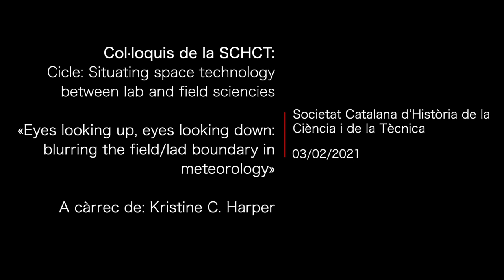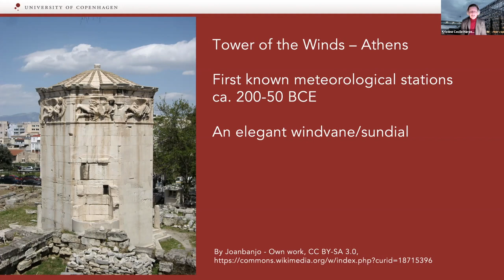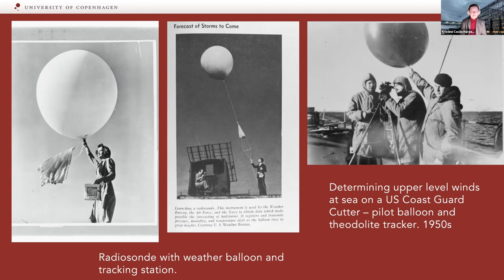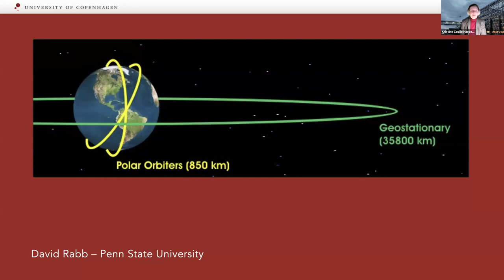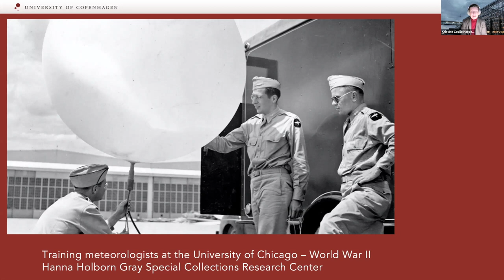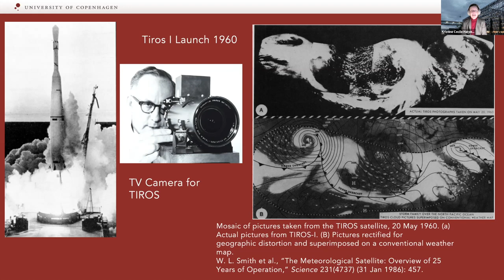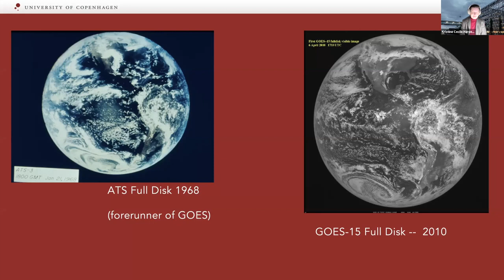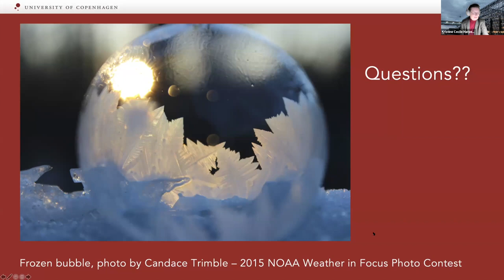Col·loquis de la SCHCT: Eyes looking up, eyes looking down blurring the field/lab boundary...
Col·loquis de la SCHCT (2020–2021):
«Eyes looking up, eyes looking down: blurring the field/lab boundary in meteorology»

Conferència a càrrec de Kristine C. Harper, dins el cicle Situating space technology between lab and field sciences.

Organització: Societat Catalana d’Història de la Ciència i de la Tècnica